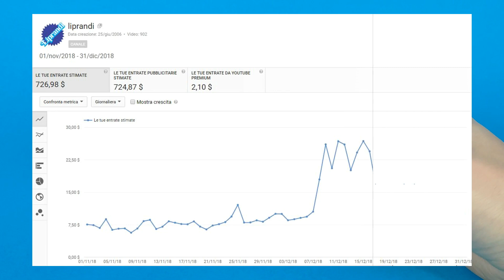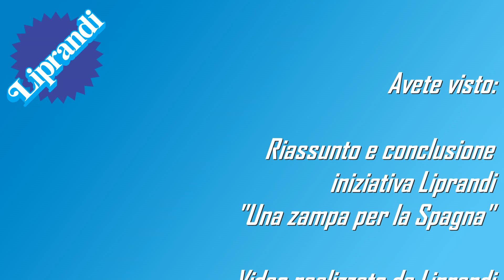Com'è andata: INIZIATIVA UNA ZAMPA PER LA SPAGNA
Ti piacciono i nostri giocattoli? Tanti puoi trovarli qui:

ENG:
... oh, toys!

Ciao!